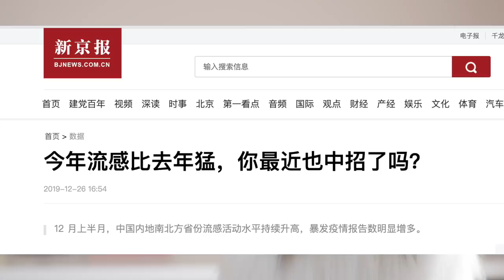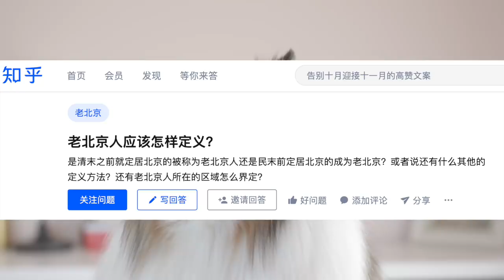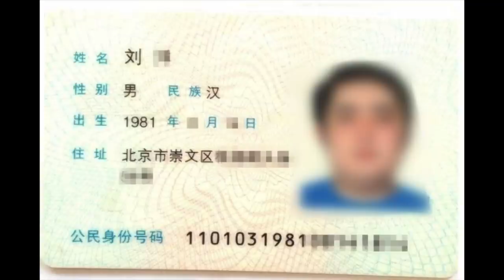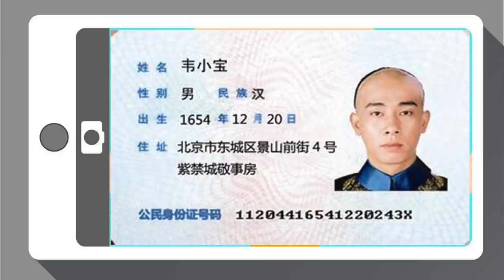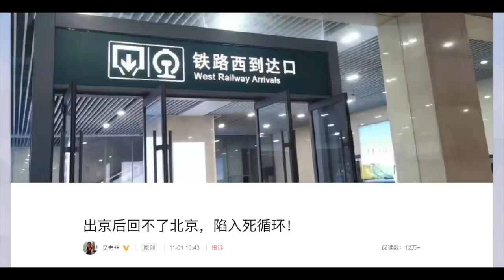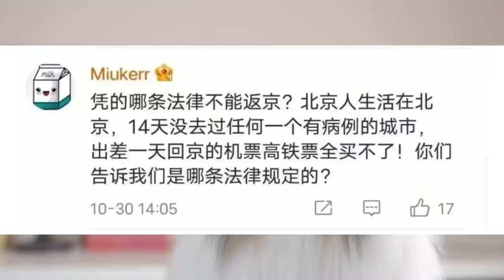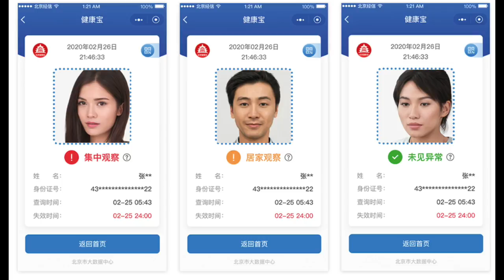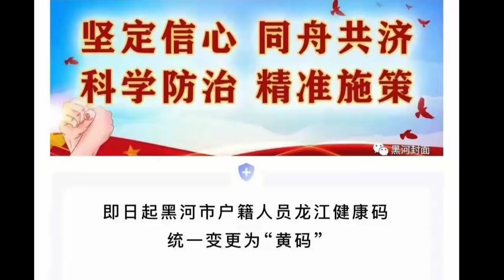继续疯，北京人回不了北京了！魔幻的「时空重合」｜全市所有人健康码变黄，全县所有红绿灯变黄，中国式应对疫情的「一刀流」折腾｜什么人才算是纯种北京人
应对最新一轮疫情，帝都北京提出来比较魔幻的“时空重合”概念，同时再一次开启封城模式，正在外地的北京人也没法返京回家。疫情马上整两年，中国式抗疫在自豪和骄傲声中反而是不断加码折腾。这种折腾至少还要持续再持续一年时间。其实中国人对抗疫的自豪感也随着这种折腾在消耗殆尽。